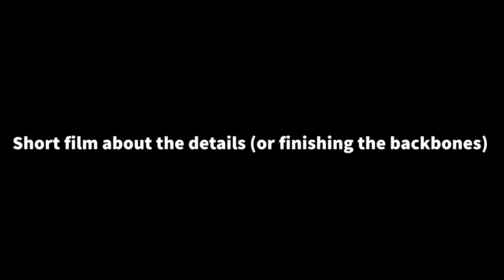Short film about details (or finishing the backbones)